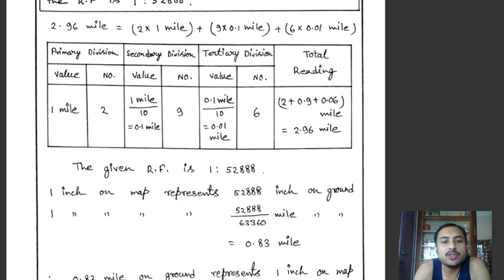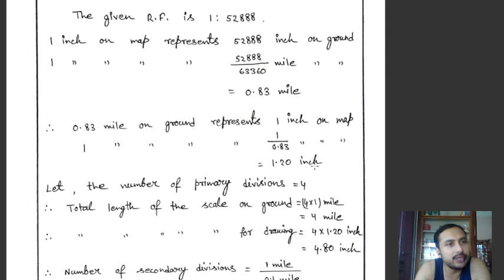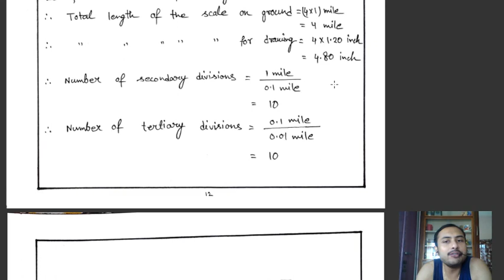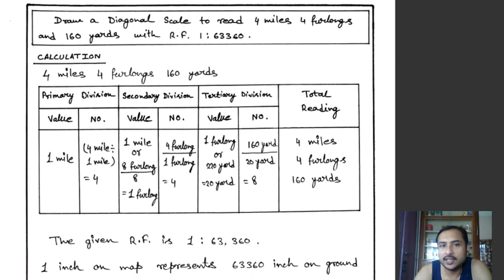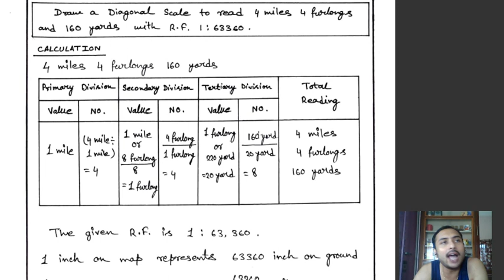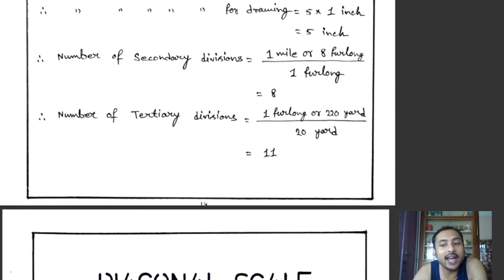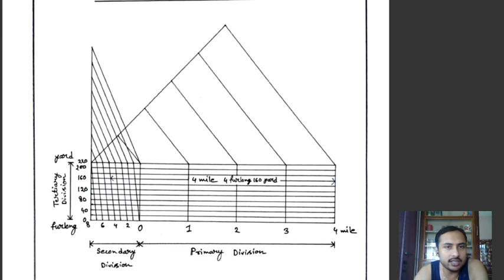Diagonal Scale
For students of Geography Honours Semester I Paper CC2 of The University of Burdwan